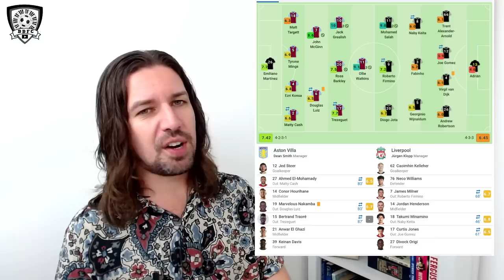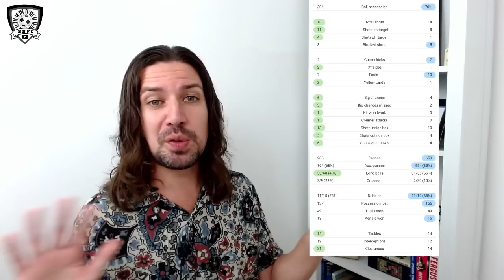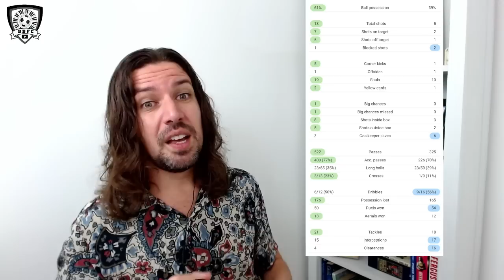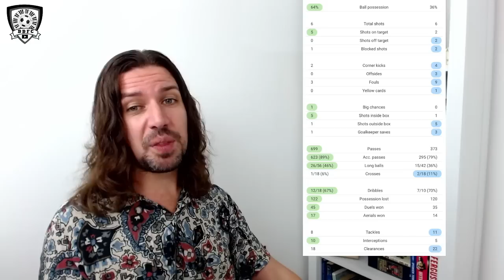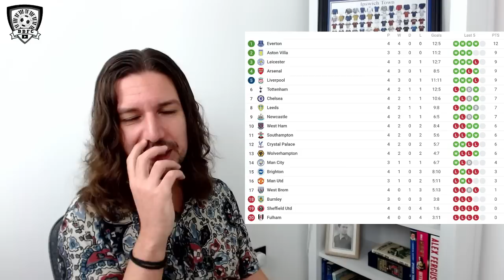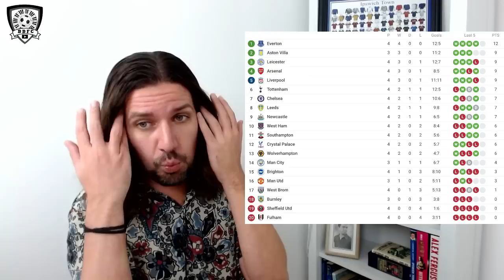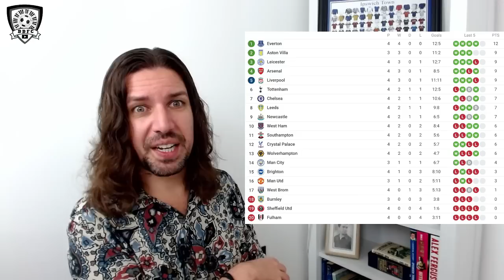Premier League Review & Reaction - Round 4